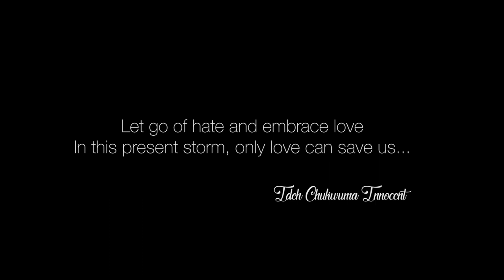LOVE - performed by ONESOUL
The world needs tis right now. Lets free our heart from hate and embrace LOVE. In this present time only LOVE can save us